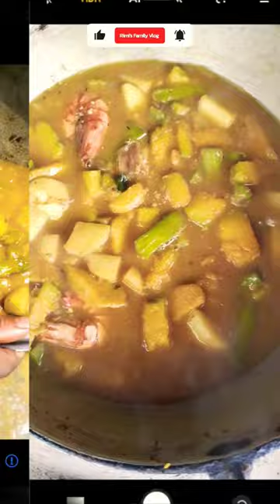😱 Chingri Diye Kumro Puishaker Ghanto। চিংড়ি দিয়ে কুমড়ো পুঁই শাকের ঘন্ট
😱 Chingri Diye Kumro Puishaker Ghanto। চিংড়ি দিয়ে কুমড়ো পুঁই শাকের ঘন্ট shortvideo vegetable vegatables @Rimi_Family_Vlog

I'm here to share my Daily Lifestyle with you.. Please support me in this journey!